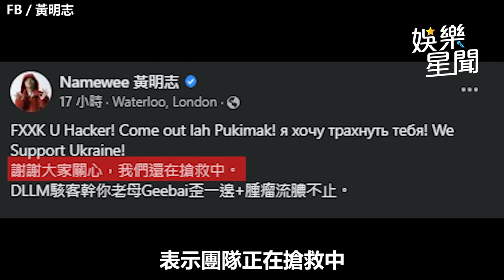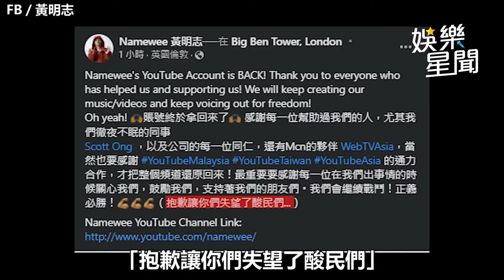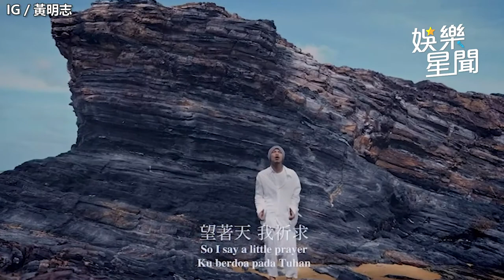「消失的60億」救回來了！黃明志拿回YT帳號：讓酸民失望了｜娛樂星聞